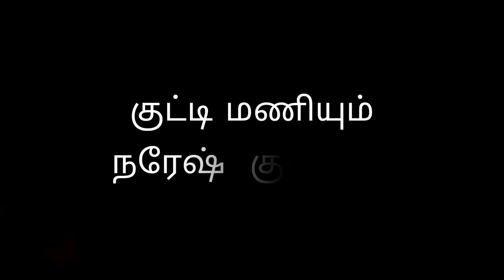Episode 1 | kutty maniyum naresh kuttyum | govinds thought | tamil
kutty_maniyum_naresh_kuttyum tamil_short_film based on two small boys life and how they face the situation in their own style.

This video produced by govinds_thought channel.

story, screenplay, dialogue, direction - Govind
camera & editing - Bhuvan
cast - manikandan, nareshkumar, govind

Mr.S.Nagaraj
Mr.T.Shanmugaraj

thank u so much for watching